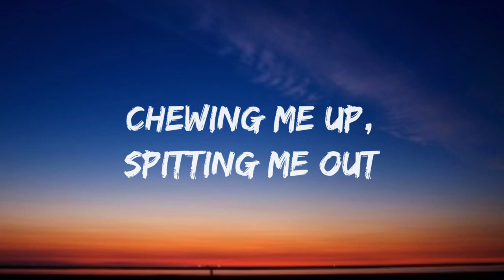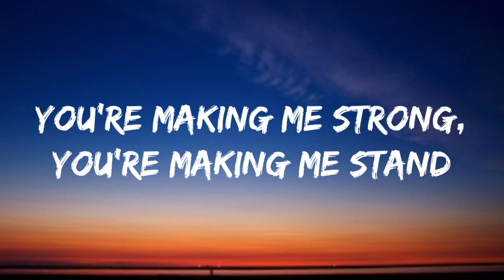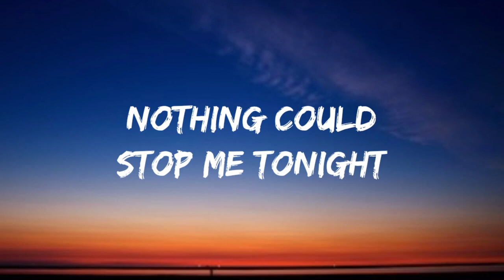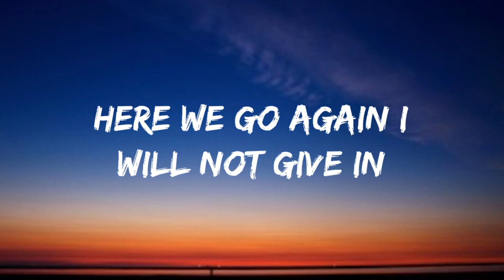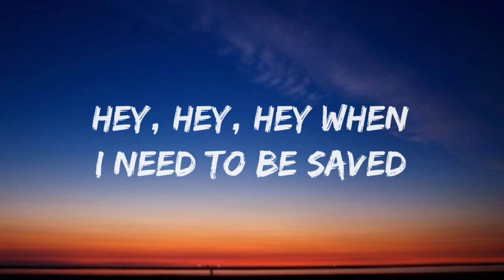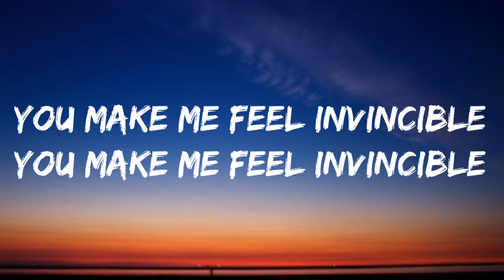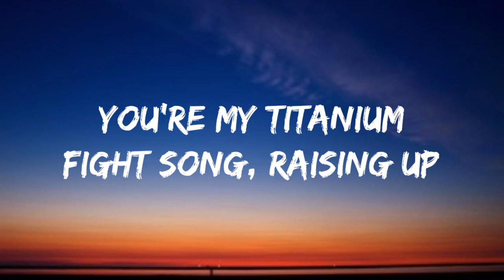Skillet - Feel Invincible (Lyrics)